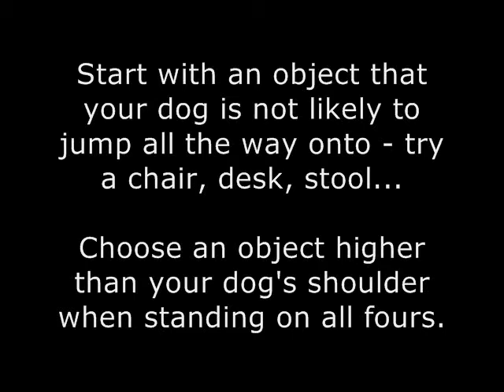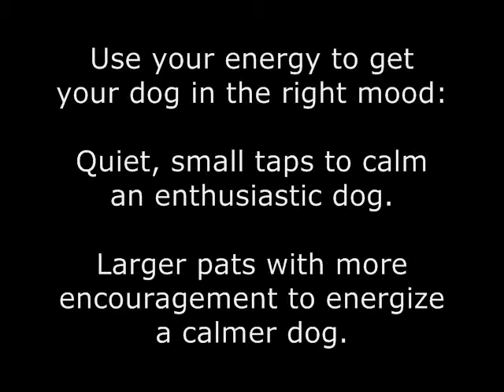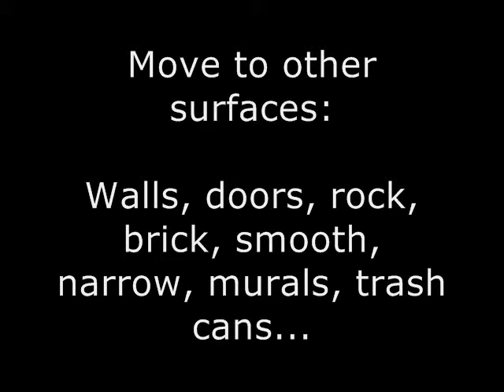How to Teach 'Up'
How to teach your dog to place their front feet on an object. This leads to retrieving from counters, operating light switches, pushing doors etc. Like most of our videos, this is geared towards training a dog for assistance work.

We encourage you to film your dog performing this command and submit a video response - we'd love to see your dog having fun with new commands!

By: Josef Ameur, Brahm Gartner, and Dylan O'Sullivan

Thanks!